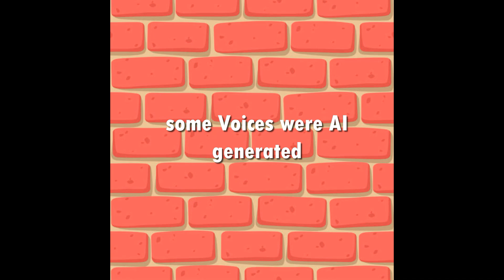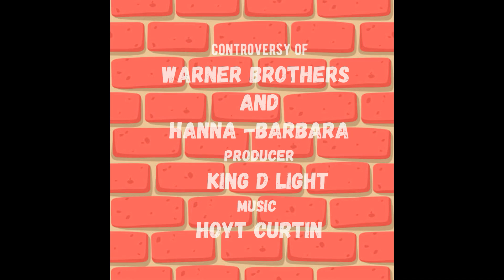WORKING @CARTOON NETWORK {INTRO AND OUTRO}